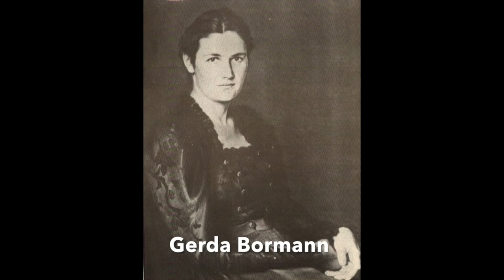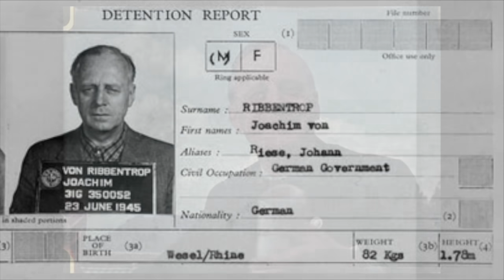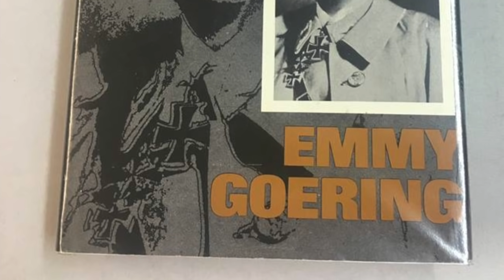Nazi Princesses - The Fates of Top Nazis' Wives & Mistresses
What happened to the wives and girlfriends of Hitler's inner circle when the war ended? Find out about Emmy Goering, Gretl Braun, Gerda Bormann, Margarete Himmler and several others.